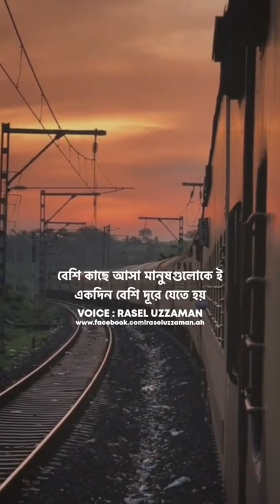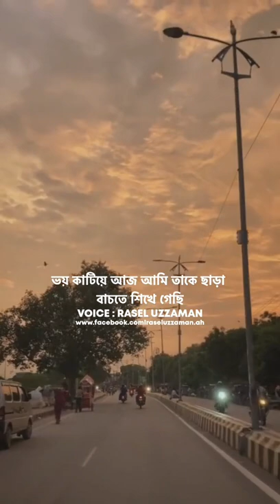Sad Love Story Ekhon Ami Khub Valo Asi